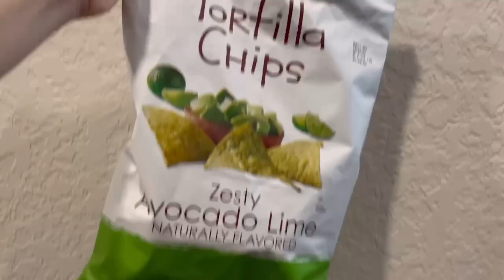VLOG) 미국 사는 고양이 I 엄마 집사와 침대에서 알콩달콩 I 까마귀 보고 놀란 가슴 츄르로 달랜당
안녕하세요 :) 엄마랑 낮잠이 제일 좋으다냥!